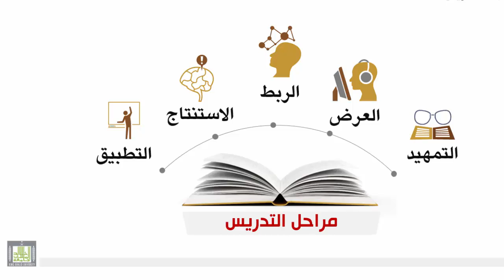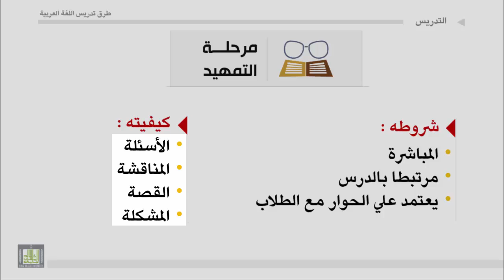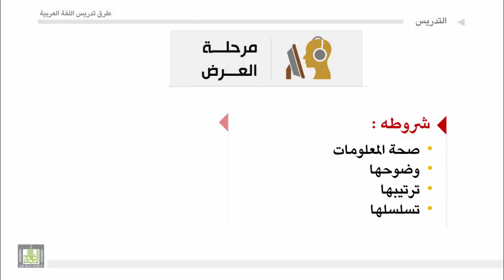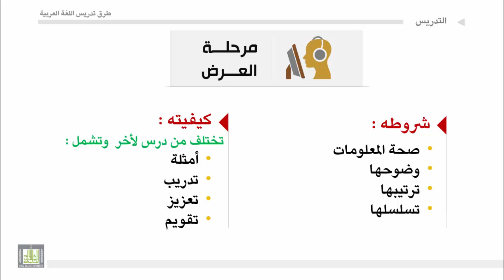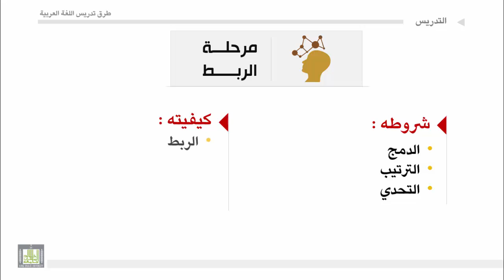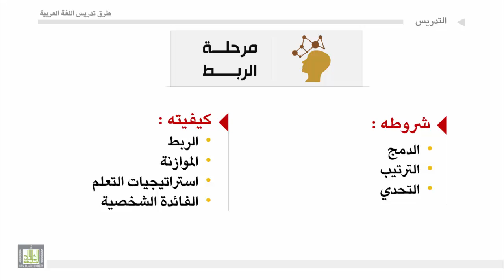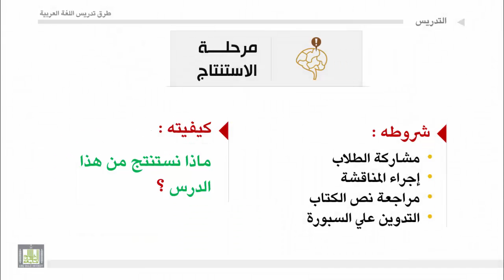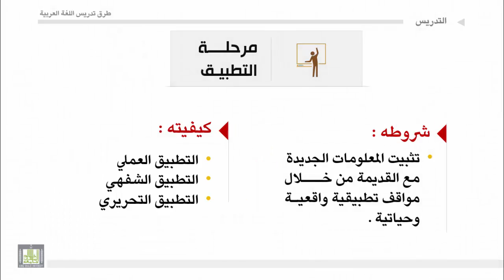طرق تدريس اللغة العربية - الوحدة 2 : مراحل عملية التدريس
مراحل عملية التدريس